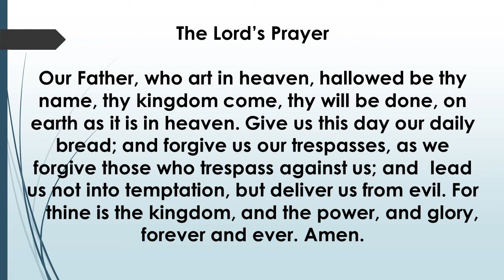Our Daily Devotion May 23, 2020